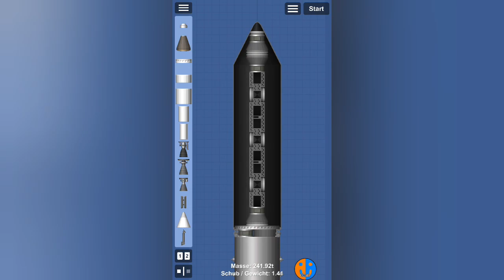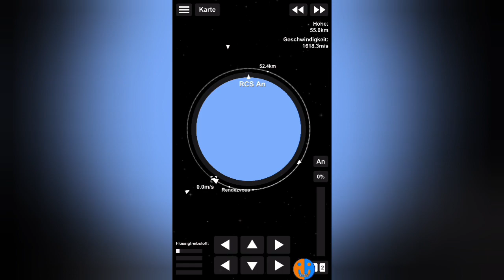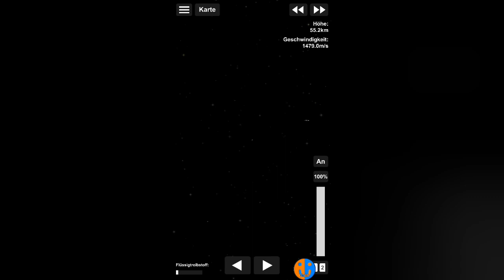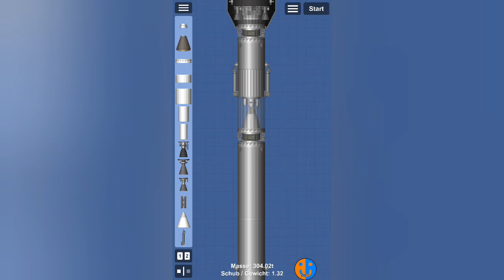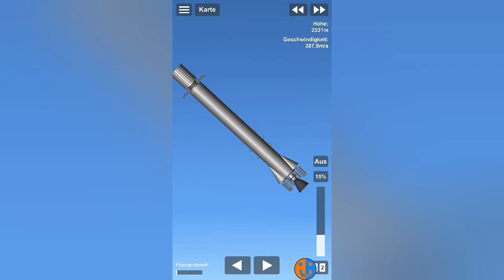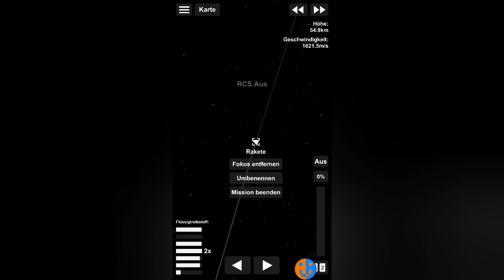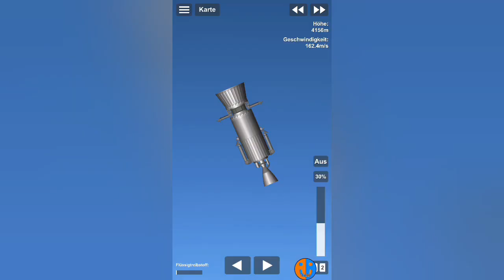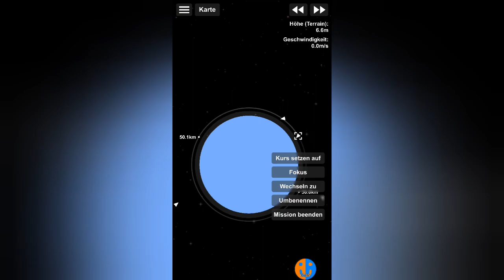Truss Segment und 4 Lander | SFS Colony #44